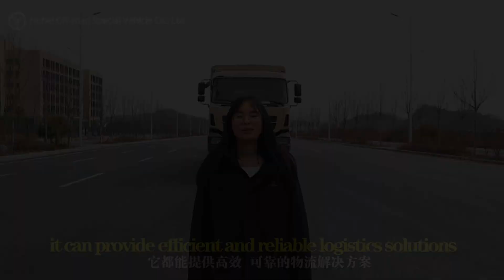Dongfeng eight-wheel drive off-road vehicle configuration introduction